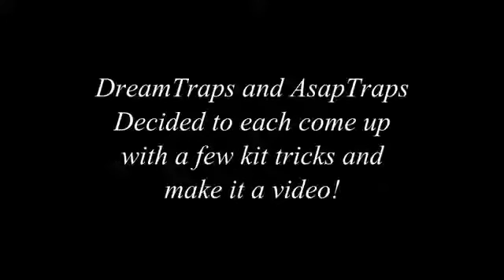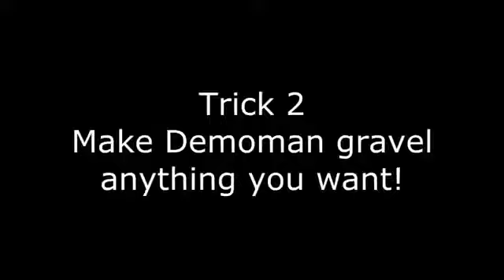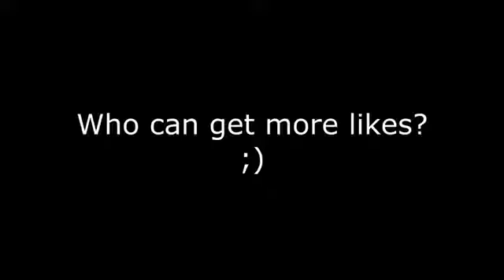5 Kit Tricks Episode 6! With AsapTraps!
Original Uploader: DreamTraps(Dream)
Original Upload date: Feb 17, 2015
Original description:

And check out For helping out in some of the clips!
Play on this server at Mc-hg.com or check out there other servers at mcpvp.com

Want to use any of the kits in this video you can get them

Stats before deletion:
1,100 views
69 likes
2 dislikes